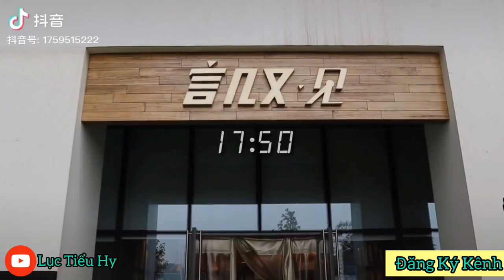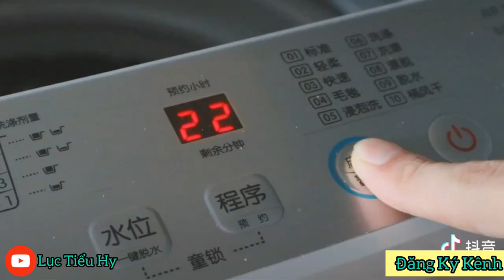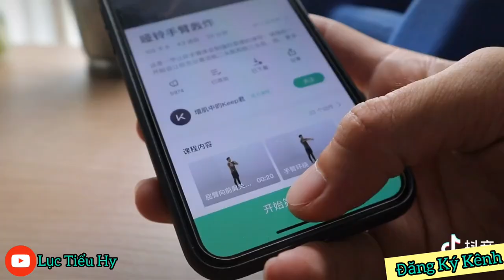[抖音] Cuộc Sống Thường Ngày Của Anh chàng Độc thân🙌 || tiktok trung #1